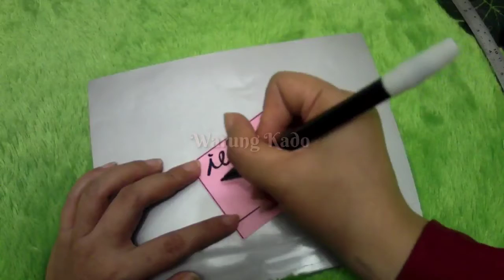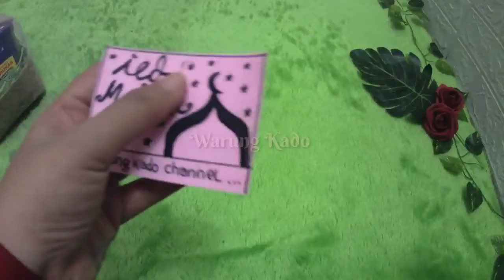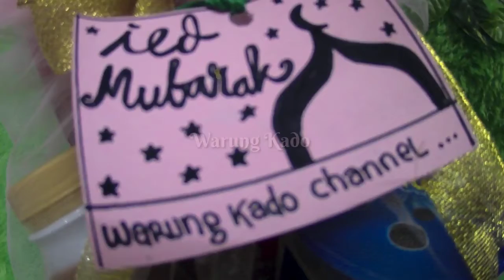Hampers Lebaran Isi Snack Simple Dan Irit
Halo temen temen, ada satu video Hampers Lebaran Isi Snack Simple Dan Irit yang bisa kalian coba buat sendiri nih dirumah.

Biasanya Lebaran banyak Keponakan atau anak saudara yang datang berkunjung bisa kalian hadiahkan dengan tampilan yang menarik.

Silahkan di kreasikan ide hampers ini sesuai dengan keinginan kalian.. Terima kasih 🙏 🙂

HOW TO SUPPORT ME :

-thumbs up my videos
-comment on my videos
-post videos responses my videos

Yang berminat dengan produk saya bisa belanja disini ya...